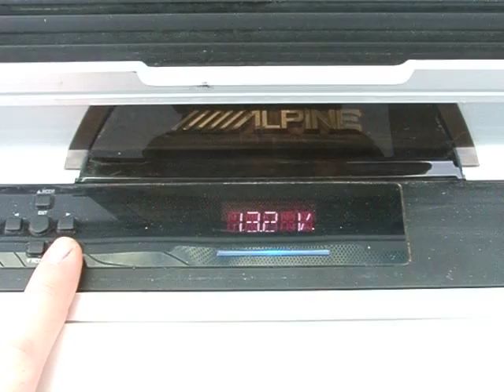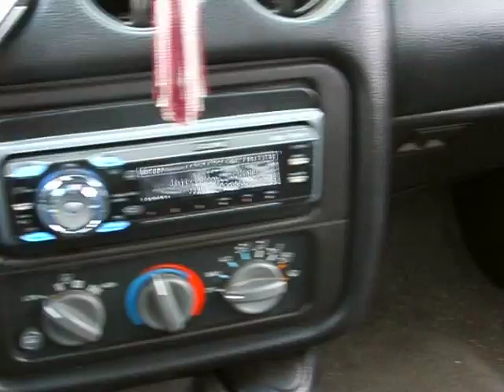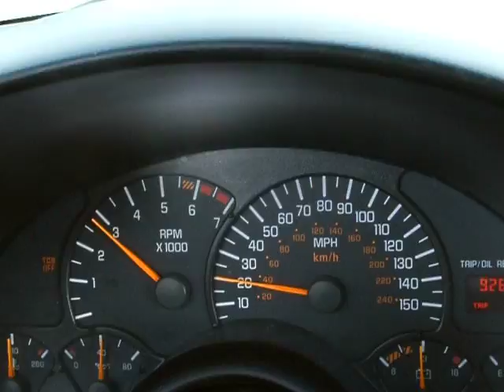WS6 Trans Am: Stereo System Completed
havent done much but added the 10" Type X Alpine, and the amp. no gain tuning, or EQs of anykind on the amplifier, bass set at 2 of 6 @ 100hz on the HU, and non fader (sub) output at 1 of 6.

volume around 68-74 on HU out of 80 max.

this is what its like so far.

Songs are

Caribou Lou- Tech Nine

Juice Box- Gorilla Zoe

oh and at the end i had some fun :D